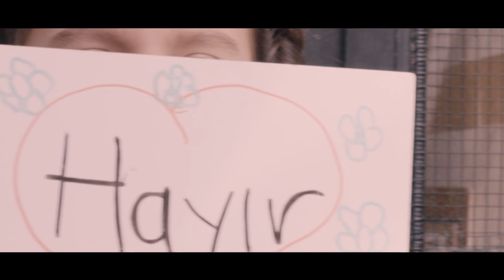Sana Güveniyorum Türkiye!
Gelecek nesillerin teşekkür edeceği bir şey yapmanın, sandığa gitmenin tam zamanı!